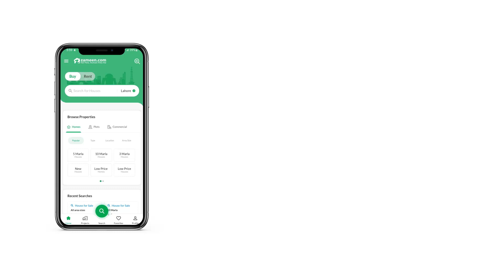7 MARLA HOUSE FOR SALE IN F-17 ISLAMABAD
Brand new double storey house for sale in MPCHS F17 Islamabad
Size 30x60
4 bedroom
6 bath
2 drawing
2 tv lounge
2 kitchen
2 car porch

At prime location
Best opportunity for investment
Near commercial park school and Masjid